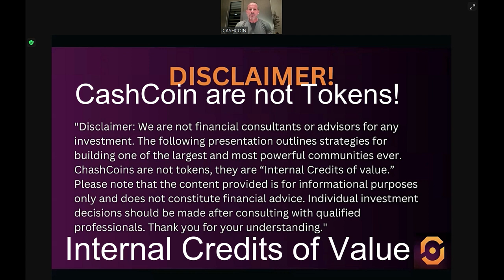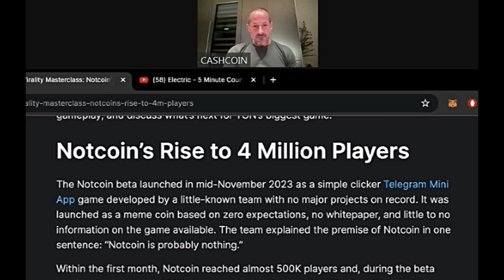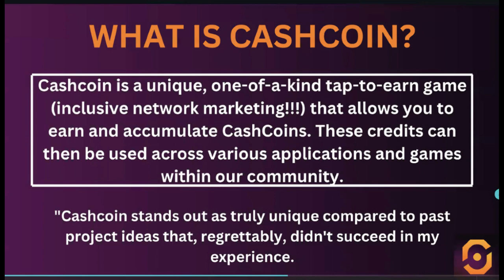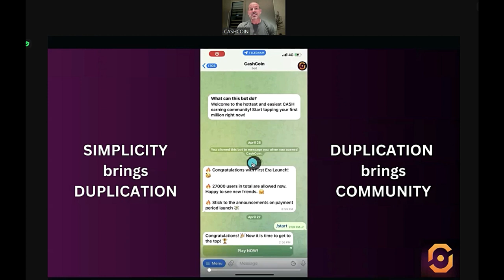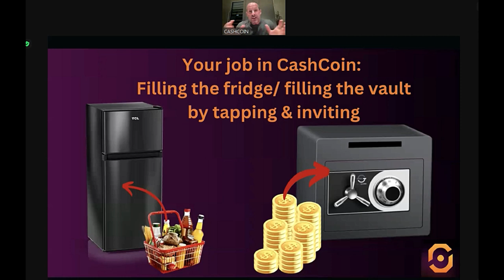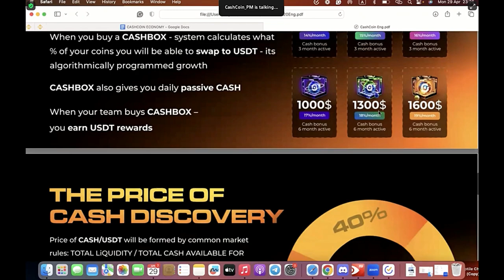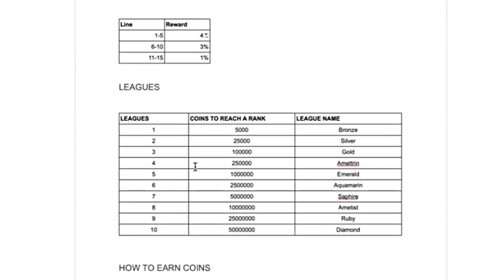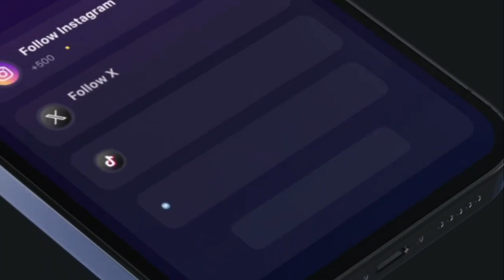CASHCOIN | Tap Yourself a Million! Meet the Mastermind behind. First Ever Webinar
What is CashCoin? It´s a unique, one-of-a-kind TAP - TO - EARN game In Telegram messenger, that allows you to earn and accumulate CashCoins ($CASH). It´s FREE to join and tap as much coins you want. TAP millions of $CASH.  Best to do it with your family and friends.
Start tapping first 5000 CashCoins, then you go into Silver league. You can climb the ranks by tapping and much faster inviting friends.

About the video:
00:00 Arons introduction
03:00 Strategy to go viral today
10:25 How the CashCoin App works (in Telegram Messinger)
20:00 Mastermind Evgeny presentation
24:15 Cashcoin Economy
27:46 Conclusion about promoperiod & USDT Calculation
29:16 What is next in CashCoin

The more 1-level members you bring the faster you earn the coins from the game.  After purchasing CashBox, you can earn more coins from the sails and sell them to get USDT rewards your team makes.

These coins / credits can then be used across various application and games withing our community.

Ready to Dive In? Here's How:
1️⃣ Click the invitation link you got from your friend
2️⃣ Click play the Game
3️⃣ Tap Cashcoins as much as you can every day! (First you get 1000 coins / hour when you tap them. If you don´t, it´s waiting to give you 1000 coins. Don´t miss any!

Earn CASH by clicks and invites! Join the new economy of CASHCOIN

💼 Team Support:
DSclub offers education, team meetings, webinars, and more in Finnish, English, and Russian.

🌟 Ready to Shape Your Future with CashCoin? Join Now! 🌟"